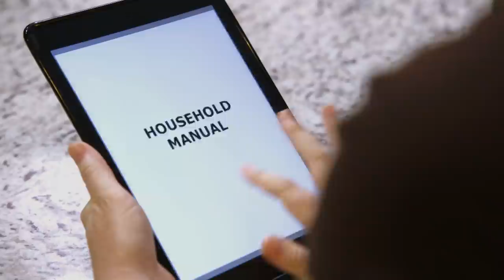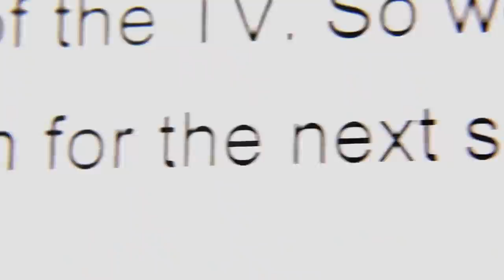'This is a Cruel Prank' | Wife Swap Official Sneak Peek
A high tech mom who streams her family’s entire life on the internet, swaps lives with techno-phobe mom who keeps her family far off the grid. Wife Swap airs Thursdays at 9/8c on Paramount Network.

Taking on hot-button issues like politics, classic, race and gender, Wife Swap finds out what happens when two very different families trade spouses for two weeks.